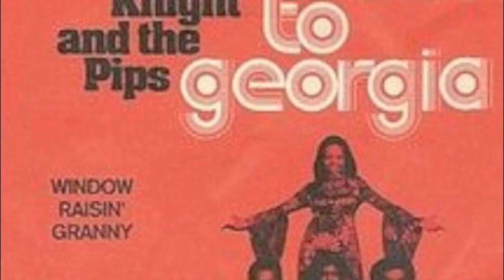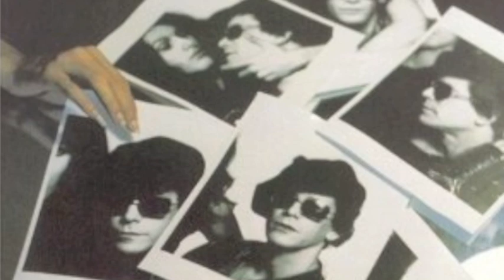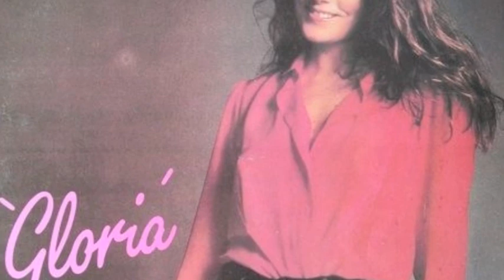Yesterday once more - The Carpenters - Cover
Karaoke sang by me from TheKARAOKEChannel, thank you to have post it :)
This song was written by Richard Carpenter and John Bettis, is a hit song by The Carpenters from their 1973 album Now & Then. According to Cash Box, on June 2, 1973, "Yesterday Once More" was the highest-debuting single, at No. 71. By August 4, it had reached No. 1.
"Hier est près de toi (Sha la la)" by Claude François (France) in 1973, adaptation by Eddy Marnay.
In 1974 singer Dori Ghezzi covered the song with the title "Io sto bene con te".
In 1974, the singer Ami Asplund covered the song with the title "Käy Luonain Eilinen", followed by later Finnish-language covers, by Katri Helena, Lea Laven, and others.
Italo disco singer Sabrina Salerno covered the song on her 1991 album Over the Pop.
Swedish pop and country singer Kikki Danielsson covered the song on her 2006 album, I dag & i morgon.
In Japan, Tohoku Broadcasting Company's TV station in Miyagi prefecture played the song moments before it ceased broadcasting on analog on March 31, 2012.